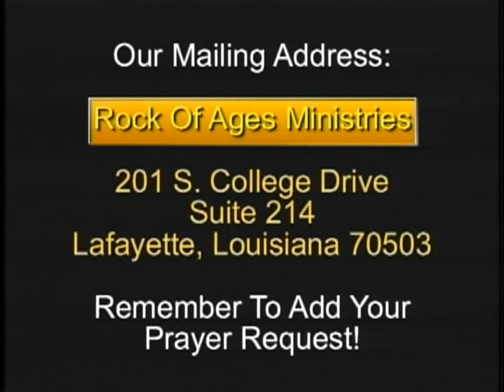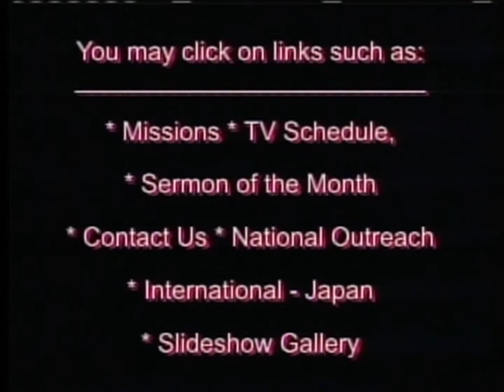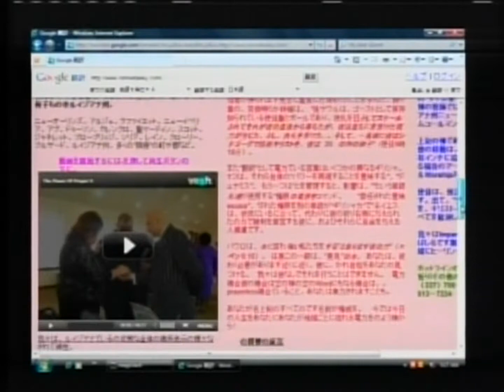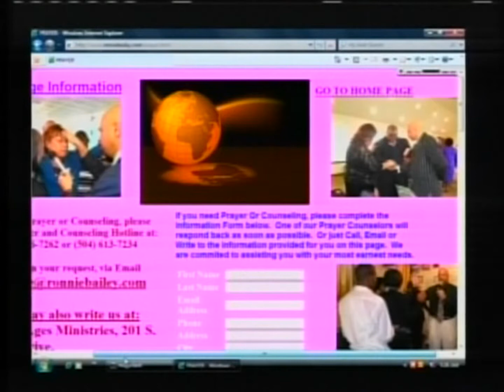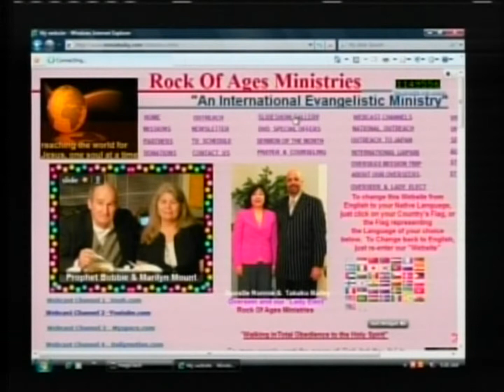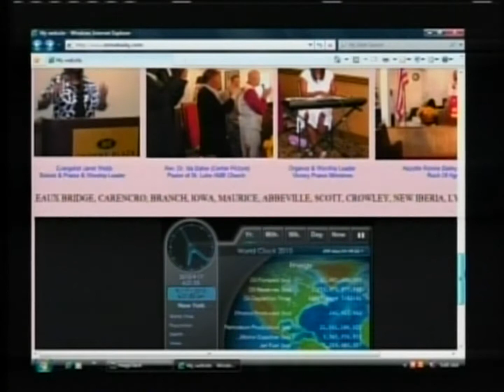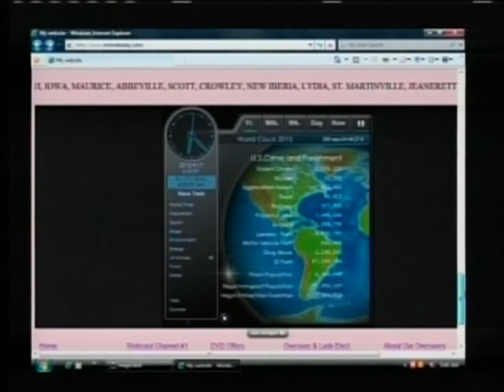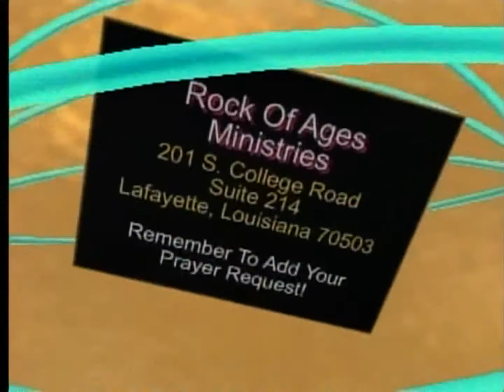What Is God's Plan For Your Life In 2014?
We must train ourselves to stop and ask the Holy Spirit to reveal whether each choice will bring God's glory, help to develop Christ’s character in us; each and everyday - and keep yourself in the center of God’s plan and purpose for your life throughout 2014. Wait on Him, and do not step ahead until you have answers from heaven.